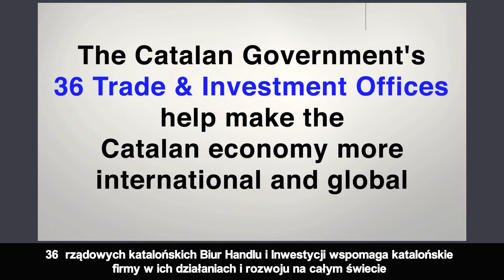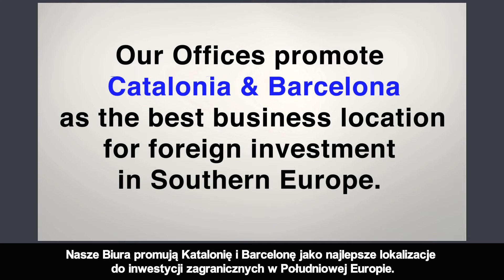Catalonia Trade & Investment Offices (Polish subtitles)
The Catalan Government's Trade & Investment Offices help make the Catalan economy more international and global, and offer services for international companies considering Catalonia and Barcelona as an investment location in Europe.